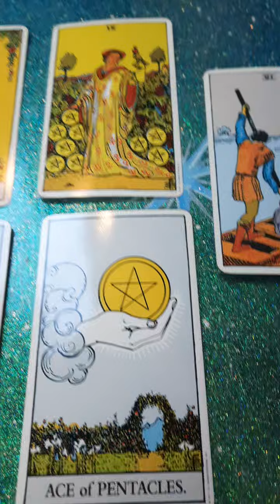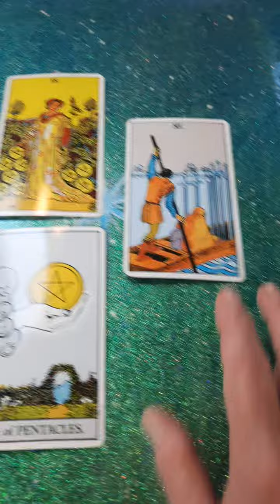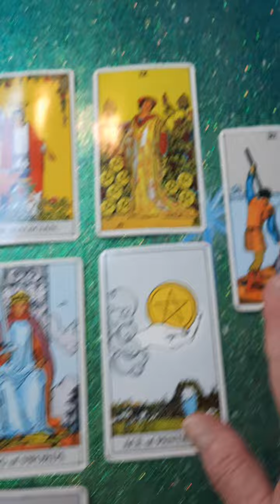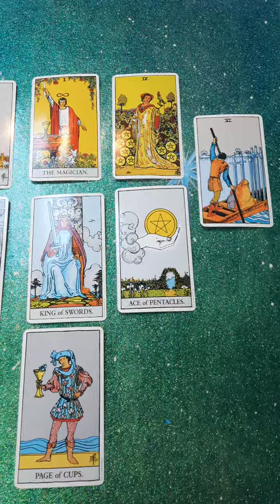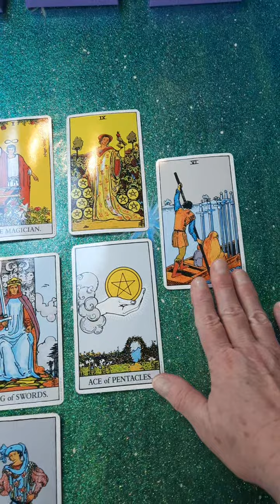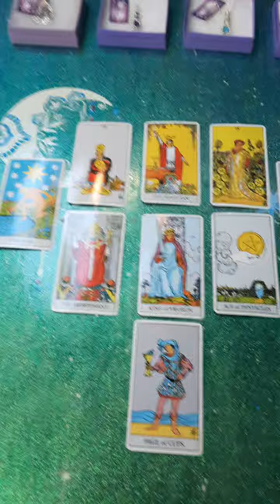Mr. T Arrest....Optics? Tarot Insight 3/20/2023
In this Tarot Reading I ask for insight into the Arrest we are hearing will hapoen